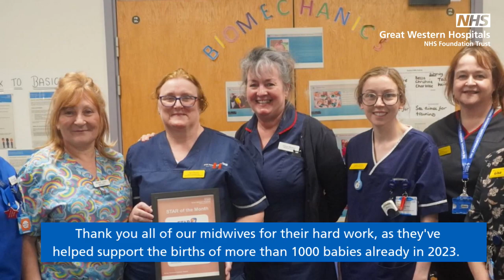International Day of the Midwife 2023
As we mark International Day of the Midwife, we want to say thank you to our dedicated team of midwives both based at Great Western Hospital and working in the community.

Our team have helped support the births of more than a thousand babies so far in 2023, as they work hard to deliver the best care possible for new mums, birthing people and their families.

The hard work of the team across maternity saw us recently score within the top five organisations across the country for some key topics in a maternity care survey run by the CQC.

To mark this important day, a number of our midwives have been sharing what they most enjoy about working in maternity care.